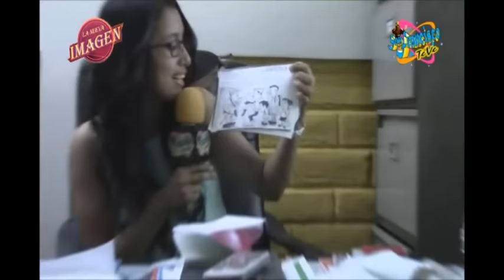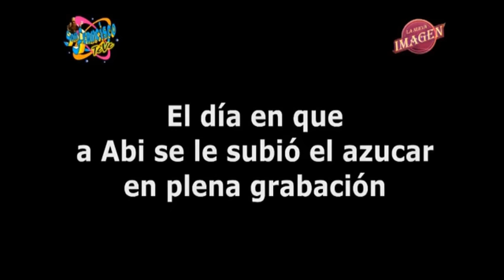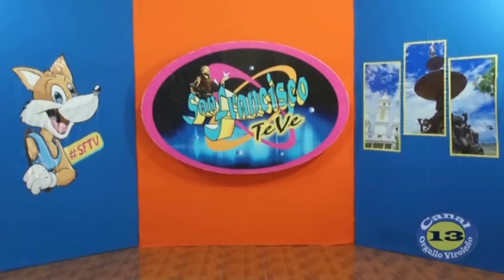San Francisco Te Ve | Programa 77 (19/12/2015)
EN ESTA EMISIÓN:
- Los Bloopers 2015 de SFTV.